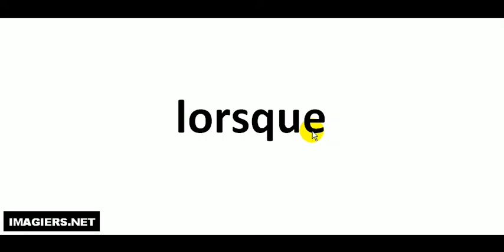발음되다 # lorsque